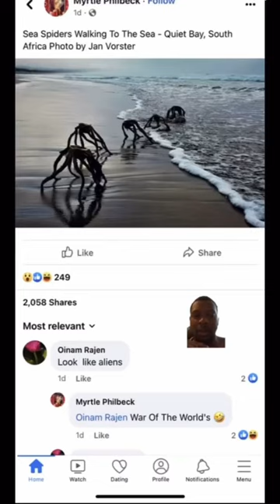These are sea spiders 😳